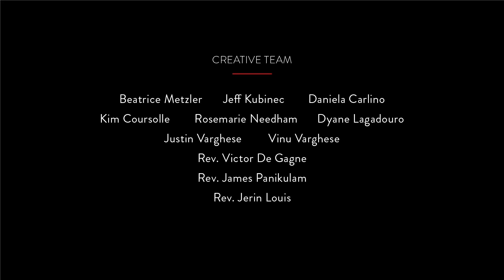Surrendering to God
Thunder Bay Street Gospel has been produced by Corpus Christi Church and St. Agnes Church from the Diocese of Thunder Bay, ON, Canada. This weekly production is a reflection upon the Sunday readings given by our friends within the Diocese of Thunder Bay. This weeks reflection is shared by a devout family from St Agnes Church. Hope you may be touched by it.